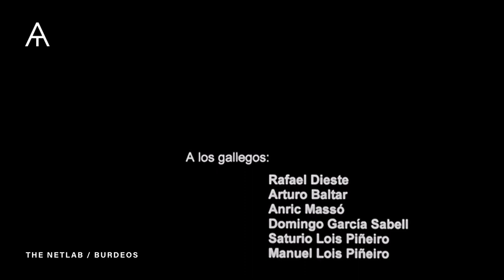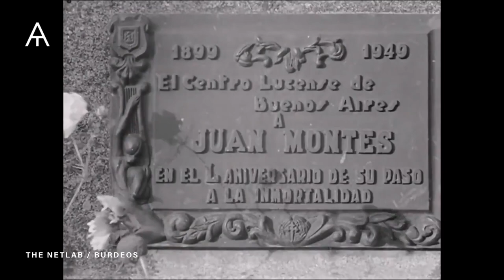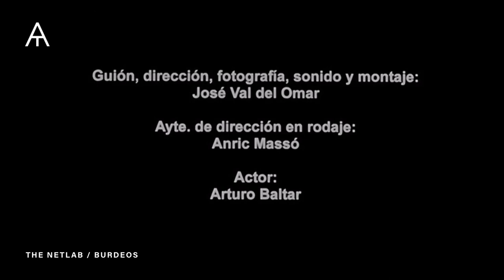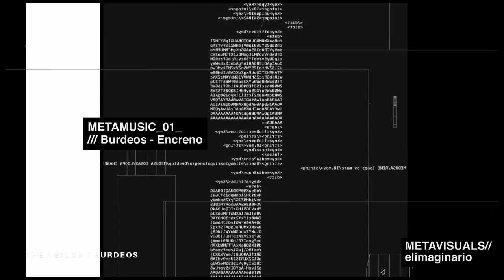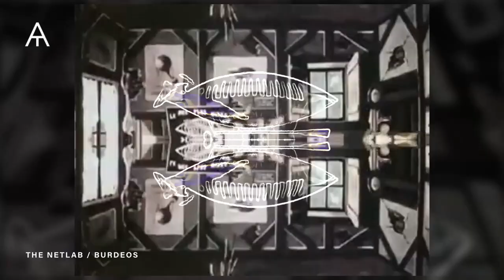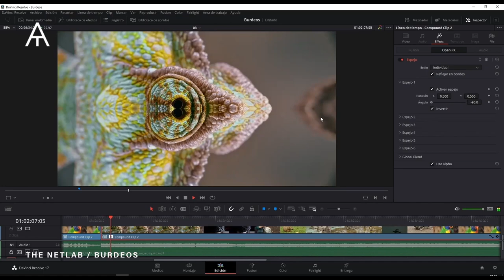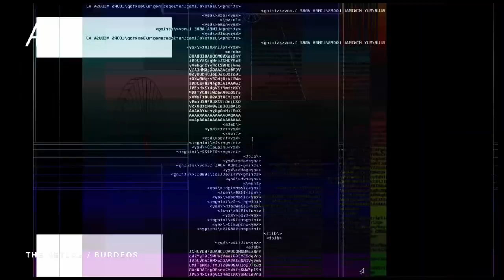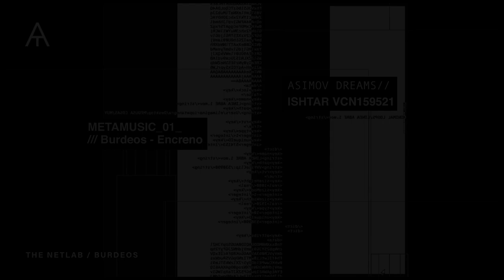TNL 16 / JUL 2021 / Burdeos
THE NETLAB / ARQUEOLOGÍA MUSICAL EN LA RED #15
Puedes contactar con nosotros via Twitter en @animatek o @sr_aye o vía email en:

Descripción del Capitulo:

JESÚS M. SÁNCHEZ (Úbeda, Jaén, 1985) es un artista visual y sonoro de Sevilla.
Utiliza el seudónimo Burdeos para dar rienda suelta a su creatividad musical.
Con más de 10 años de experiencia, desarrolla un proyecto con un abanico muy amplio de sonidos: Ambient, Braindance, IDM, Breakcore, experimental.

Su obra se puede rastrear en labels como Plataforma LTW, Miga, Crazy Language.
Se ha mostrado en eventos como L.E.V., Eufónic o Siente09.

Su obra también ha estado presente en museos y galerías de arte como CAAC o dentro del programa de becas Iniciarte, desarrollando un discurso paralelo al musical, más cercano a la experimentación y exploración de las posibilidades discursivas del sonido

Empezamos el programa con un video de Val de Omar Jesus ha sonorizado.

Track: Encreno
Albúm: Magma Crónico
Sello: [LTWNet0018] Plataforma-LTW (2008)
Artista Video: El Imaginario

Track 02
Track: Little Peach I
Sello: Autoeditado (2017)
Albúm: L i tt l e P e a ch
Artista Video: franc live visuals

Track 03
Track: Insieme
Sello: Próximamente
Albúm: Insieme (2021)
Artista Video Animatek

Track 04
Track: Insieme
Sello: Próximamente
Albúm: Insieme (2021)
Artista Video: Jordi Cabestany

Track 05
Track: Green Labyrinth 1
Sello: Autoeditado
Albúm: Trilce Tracks 1 (2020)
Artista Video: Animatek

Track 06
Track: The last embrance
Sello: Miga
Albúm: [Miga51] Saudade (2014)
Artista Video: animatek

Track 07
Track: I hope you are well
Sello: Crazy Language
Albúm: [cl026] Unicorns, Saigas, Narwhals And Other Space Stories (2009)
Artista Video: Julio Loto

Artista de Video: Julio Loto

Julio Loto es un joven pero experimentado artista amante del mundo 3D, del diseño y del buen gusto por la música.Durante años ha pulido la idea de aunar en una misma obra el fantástico lenguaje 3D, las texturas, la naturaleza y la impronta de lo digital.

Track 08
Track: Pequeño concierto para un mosquito
Sello: Coldroom
Albúm: [CRN015] VA DRIFTING SKYWARDS 3
Artista Video: Animatek